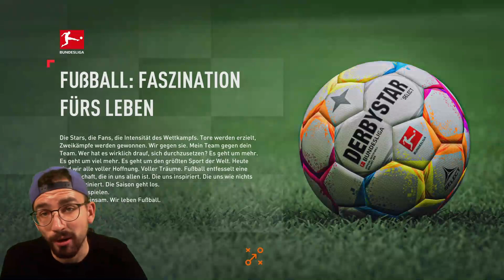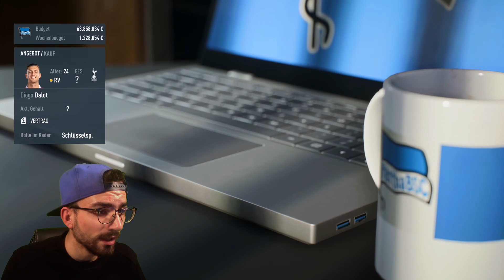FIFA 23 KARRIERE HERTHA BSC #15 😱🔥 NEUE SPIELER !!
euer PacksTrader